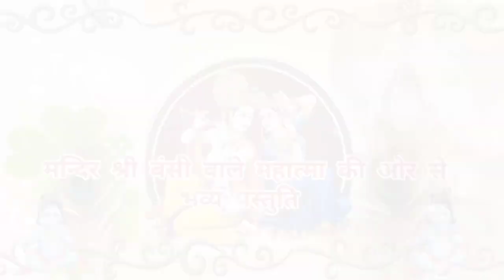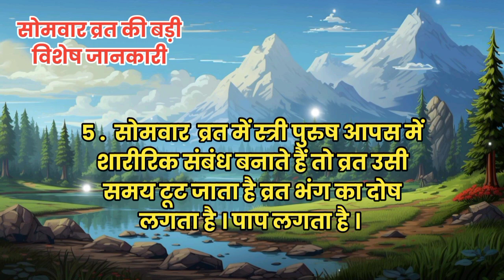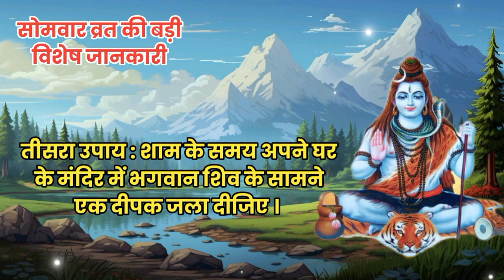सोमवार व्रत में ये 5 गलतियां करेंगे तो व्रत टूट जायेगा | पाप लगेगा | कृपया वीडियो जरूर देखिए ।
जय श्री राधेकृष्ण जी ।  जय श्री शिव पार्वती जी । जय सोमवार व्रत की ।
            भगवान शिव की कृपा को प्राप्त करने के लिए भक्त सोमवार के व्रत रखते हैं । लेकिन देखने में आता है कि सोमवार का व्रत रखकर काफी लोग कुछ गलती कर बैठते हैं । तो हमारे हिंदू धर्म ग्रंथों में बताया गया है कि कुछ गलतियां तो भगवान क्षमा कर देते हैं । कुछ गलतियों के लिए कुछ पश्चाताप करना पड़ता है । इससे व्रत भंग से बचा जा सकता है ।
लेकिन दूसरी और सोमवार के व्रत में अगर कोई 5 बहुत बड़ी गलतियां या उनमें से कोई 1 भी गलती करता है तो सोमवार व्रत उसी समय टूट जाता है । इसी के बारे में आज की इस वीडियो में बड़ी विशेष जानकारी दी गई है ।
कृपया वीडियो को जरूर देखें । यह आपके लिए बड़ी उपयोगी है ।
विशेष जानकारी : अगर इस वीडियो से संबंधित कोई प्रश्न आप पूछना चाहते हैं । आपको कोई जानकारी प्राप्त करनी है । तो आप हमारे मोबाइल नंबर पर फोन करके पूछ सकते हैं । या Whatsapp Msg कर सकते हैं ।
For More information regarding this video Please Call or Whtsap msg .

सोमवार_व्रत_में_गलती हो तो क्या करें
मेरा सोमवार व्रत टूट गया अब क्या करें